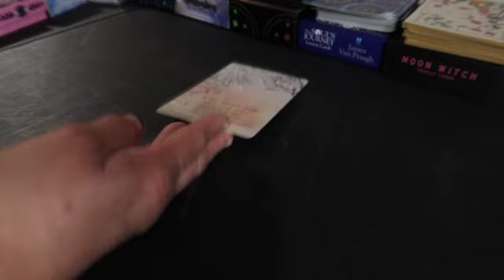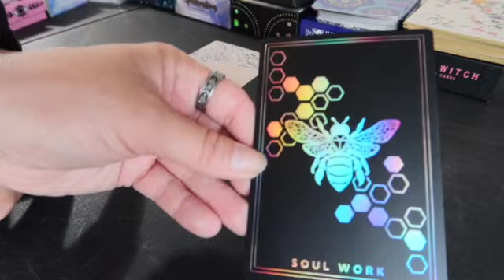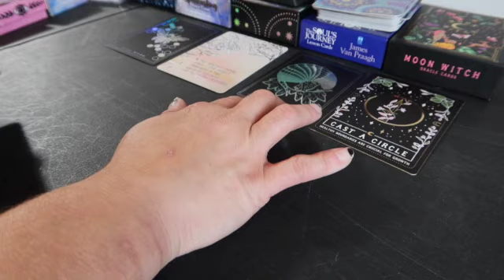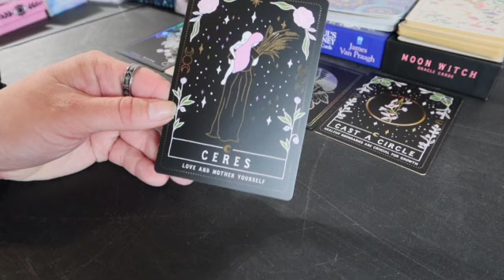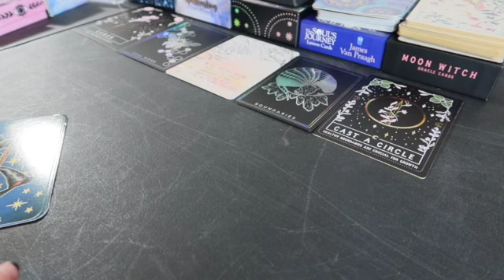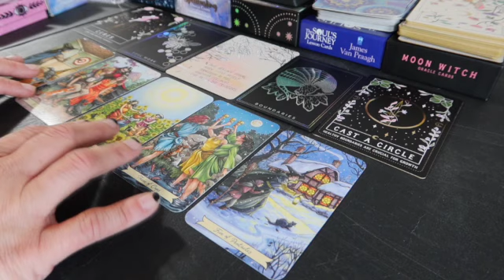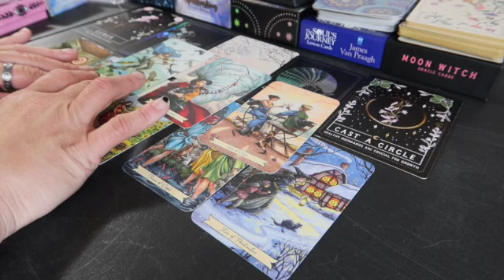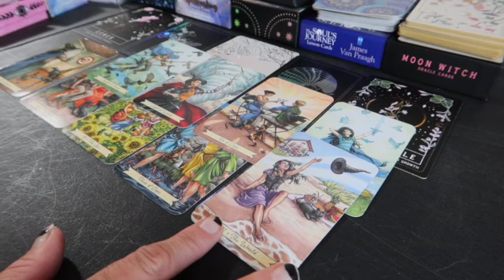Soul Work is the Key~ *Timeless Tarot*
My name is Stevie-Jane Aucoin and I am your friendly neighbourhood Spider... I mean, Witch and Psychic Medium ^_^

My mission on this planet is to alleviate suffering and provide unconditional love to all! In whatever way that means for that person. To help spread love and light, to show people the power and potential I see inside each person through my eyes & the eyes of Spirit [which is just unconditional love energy!] And to idk, just be a kind & cool human along my journey 💗

For anyone looking to collaborate or have a personal reading done, I am truly honoured and looking to connecting with you! for more information about that.

Please note that I do not give any medical or professional advice. Anything that I say in my videos is my personal opinion only. Please consult your medical doctor/psychiatrist should you need to 💗 If it doesn’t apply – Let it fly! Take what resonates and don’t let it take from you xo